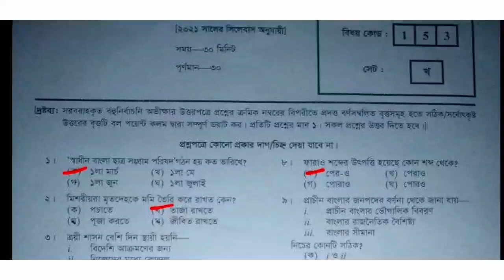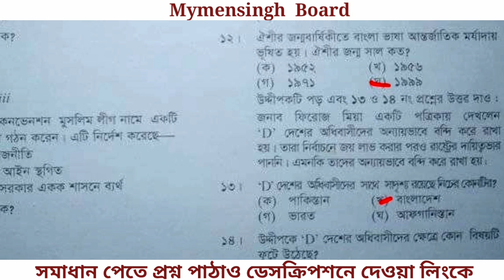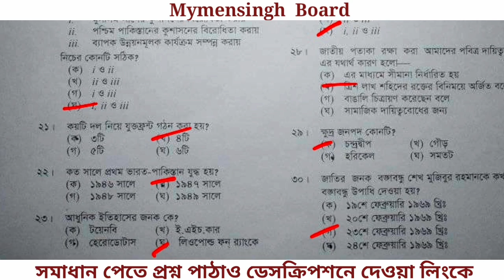SSC _2021 | History MCQ Solution Mymensingh Board | ইতিহাস এমসিকিউ এর সমাধান ময়মনসিংহ বোর্ড